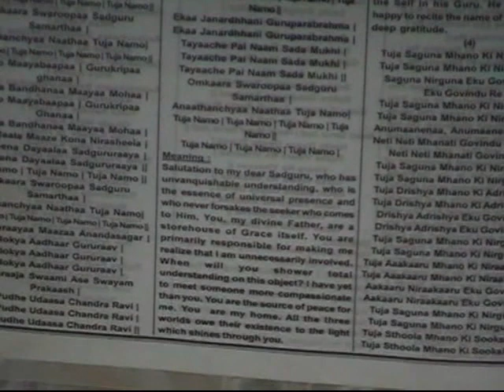Ramesh Balsekar full talk 11 March 2008 My focus Nisargadatta Maharaj and Raman Maharshi's focus.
Ramesh Balsekar full talk 11 march 2008. Every moment there can be only ONE thought ...Brain can not be full of thoughts.
*I am not choosing!. I make the choice knowingly that I am not making a choice as if I am making the choice...
*Biological reaction Vs Egoic reaction.
*so who does the doing...energy does the doing through this body-mind instrument.
*Difference between My focus of teaching and the focus of Raman Maharishi's teaching and Nisargadatta Maharaj's teaching.
*Personal investigation (May not be necessary).
*Abhanga with Shirish Murthy.